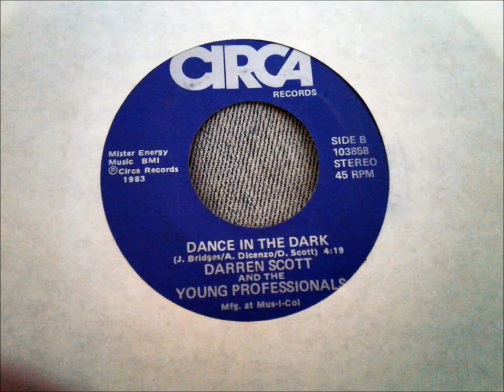Darren Scott and the Young Professionals Losing You/Dancing In The Dark Modern R&B AOR POP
Great Modern Soul Smooth R&B  AOR Pop on Circa  classic 80's sound  Rare R&B